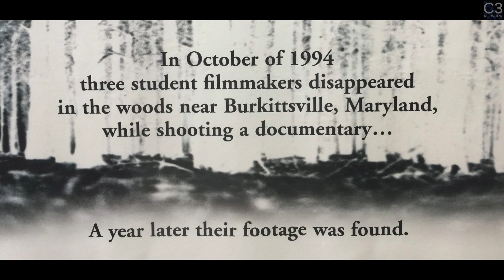Pineapple Express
Cee, Laurel, Pete, and others rant during an impromptu Facebook livestream.